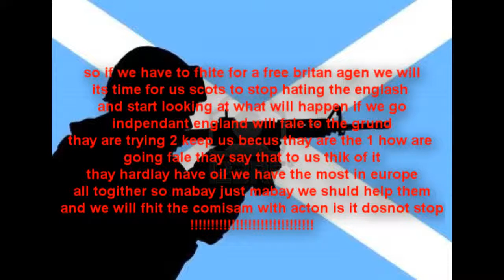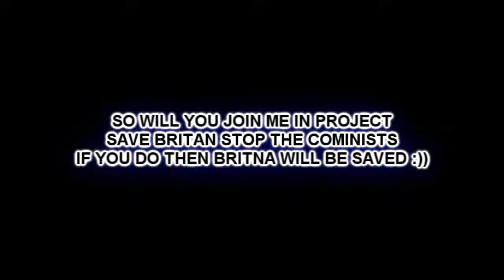scotland and england united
we shall rise togither